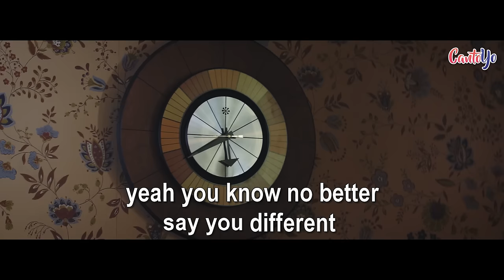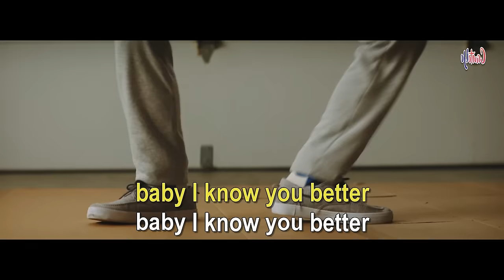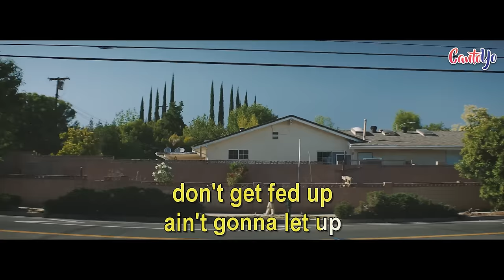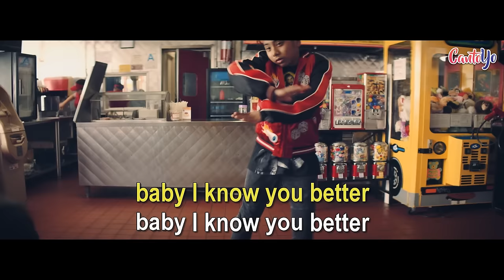Major Lazer - Know No Better feat. Travis Scott, Camila Cabello & Quavo (Karaoke) | CantoYo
Karaoke de la canción "Know No Better" de "Major Lazer".

Yeah
Straight up!
Wrist lookin' like it been dipped
Dipped in that, dipped in that, dipped in that
Script lookin' like it been flipped
Flippin' that, flippin' that, flippin' that
Pull up in that foreign, my God
Whole squad get in that, get in that
Please say it ain't true
I had to go and cop two
Hell nah, we can't fit in that
Wild ones, like we fresh out the cage
Showtime baby, fresh off the stage
Bad lil' mama, fresh off the page
Front like you love it, but you know that you hate it
Yeah you know no better (no better)
Yeah you know no better
Yeah you know no better, ooh
Say you different, who you kidding?
O-oh, save that talk for the ones who don't know no better
'Cause baby I know you better
'Cause baby I know no better
Baby I know you better (baby I know)
Baby I know you better
Baby I know you better (straight up)
Baby I know, I know no better
Top dropped off on my whip
Wippin' that, wippin' that, wippin' that
Yellow and that purple on mix
Mixin' that, mixin' that, mixin' that
Copped my bitch from the tropics (yeah)
You know where she sitting at
Taking shots, pouring bottle after bottle after bottle
Hell nah, we ain't sipping that
Quavo!
Drop top on the whip (drop top)
Dab of ranch on the chips (dab)
Ice cream gave her chills (ice cream)
Too much cash pay the bills
I make her ride Mercedes (skrr skrr)
I can afford the latest
Baby ignore the ratings (ignore 'em)
Just pull up, we pop out, we raging
We know no better (no)
Stack my bread up (stack)
Don't get fed up (nope)
Ain't gonna let up (yeah)
You told me to shut up (shut up)
But I'ma do better (huh?)
It's not my race (woo!)
Get out my face (get out)
Drop my case (drop it)
Which way? (where?)
Dat way